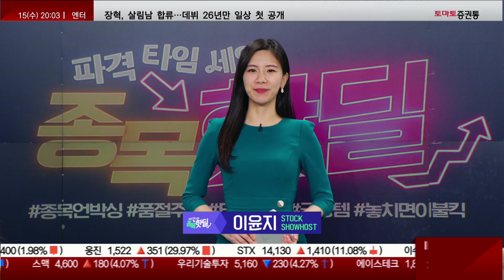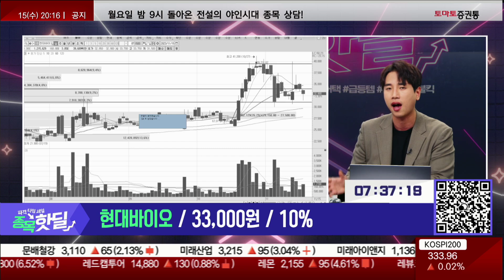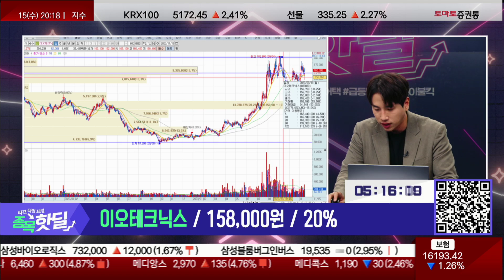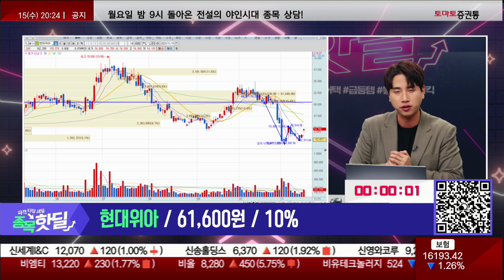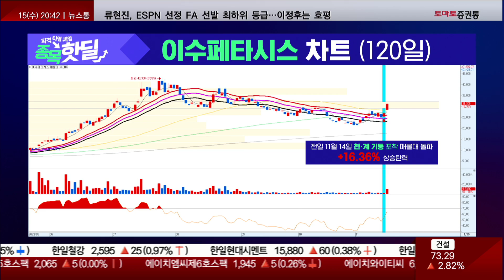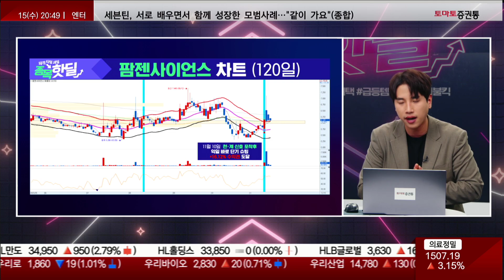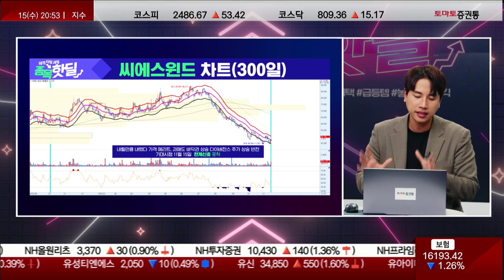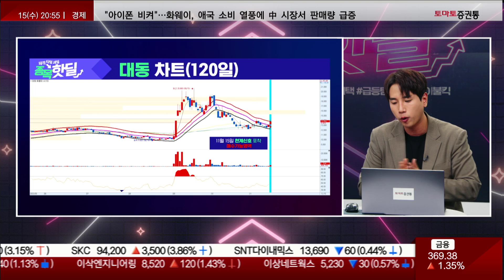❤️‍🔥 아직도 기준없는 매매 하시나요? 팔랑귀는 이제 그만!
💥종목 핫딜💥

참여 방법은?

파격 타임세일, 종목 핫딜
STOCK SHOWHOST : 이윤지, 김은지
STOCK MANAGER : 허기웅
▶ 타임어택 종목 Review
삼성전자 / 매수 문의
디스플레이텍 / 6,629원 / 7%
현대바이오 / 33,000원 / 10%
이오테크닉스 / 158,000원 / 20%
영원무역 / 53,500원 / 20%
현대위아 / 61,600원 / 10%

▶ 종목 Edition
· 강의 주제 : 천국의계단(천·계)기법 포착조건
- 강의 내용 ① 2거래일 연속 양봉
- 강의 내용 ② 3번째 계단 돌파 시도or돌파
- 강의 내용  SECRET(비밀)

▶ 종목 Hot Deal
▷ 오늘 핫딜1: 씨에스윈드